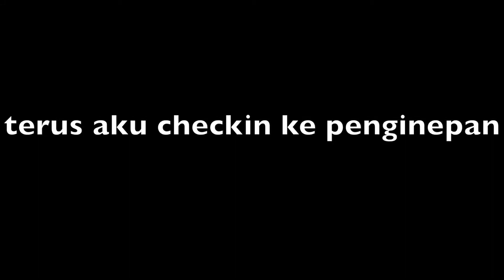VLOG HOLIDAY PANGADARAN 2018 DAY 1 | Ava Zahra Panigoro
haloo! jadi video kali ini aku vlog holiday. holiday aku ini ke Pangadaran, Jawa Barat. Vlog ini ada 2-3 part/ day, ini adalah part/ day yang pertama. Hope you guys like it !!

facebook - Ava Zahra Panigoro
most active instagram

THANK YOU TO CLICK THIS VIDEO!! HOPE YOU LIKE ILY